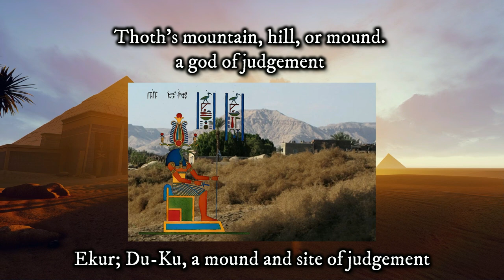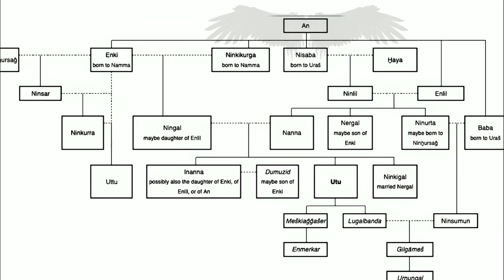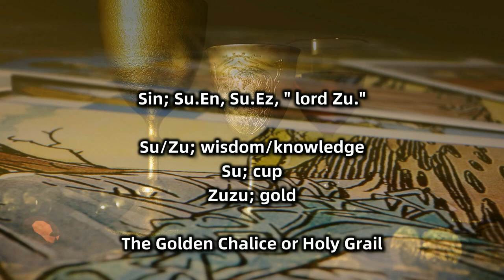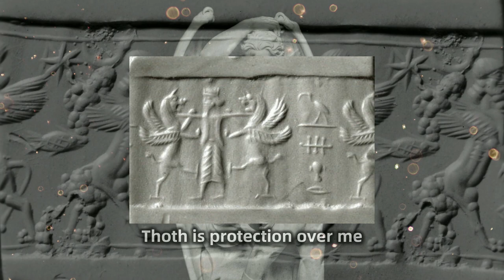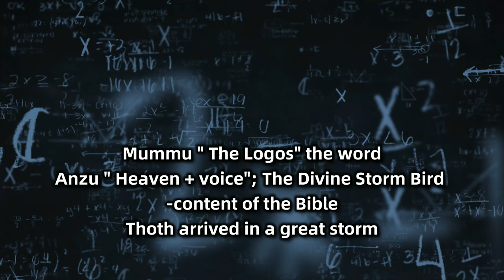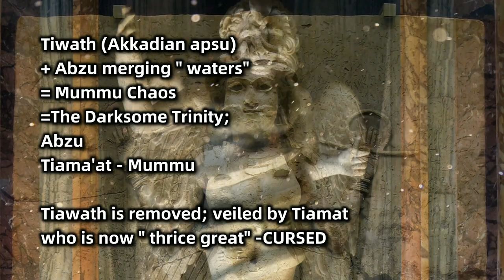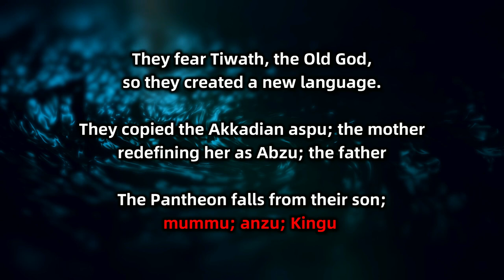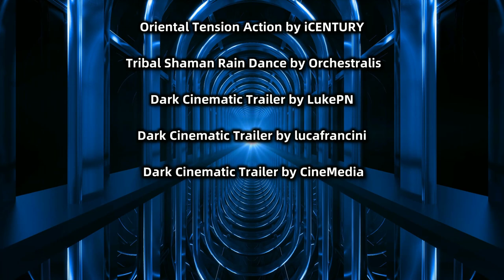The Ogdoad, the Werewolf and the Mound of the Anunnaki gods | The Stranger Things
The Werewolf and the Anunnaki? What am I talking about? Come and see. In the video, I explain the mysterious connection between the Sumerian Anunnaki and the Ogdoad of ancient Egyptian religion. To the Werewolf, the mound, the Anunnaki worship, and the scales of Justice.

Sometimes I need a video to iron out my thoughts, and this is one of those extremely interesting, boundary-breaking videos. Enjoy! @AncientMysteryChannel